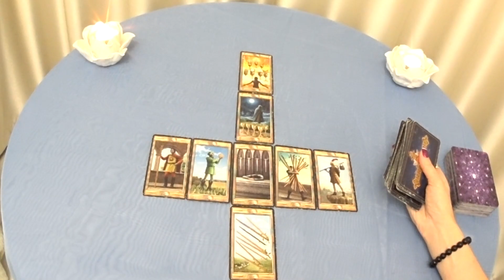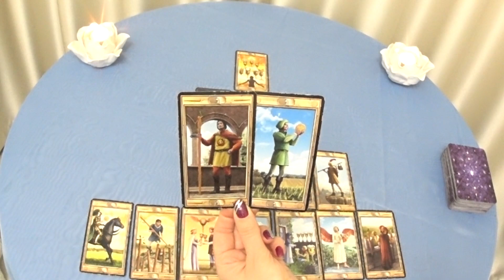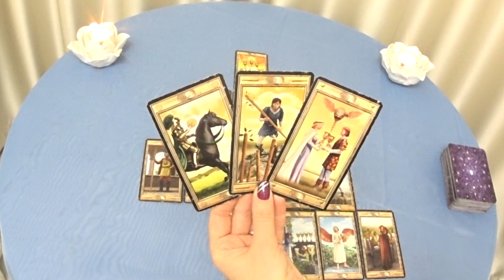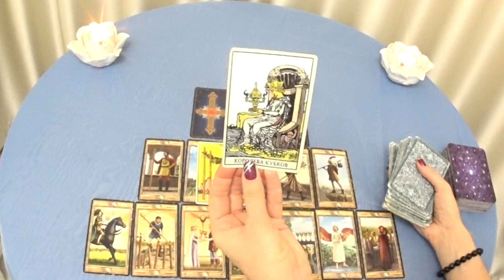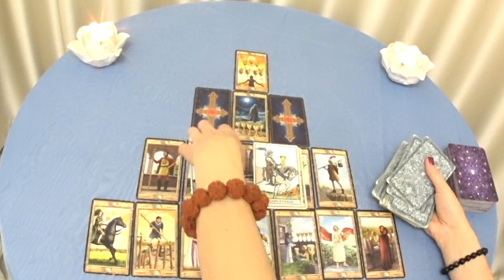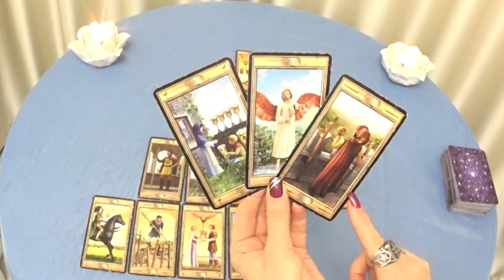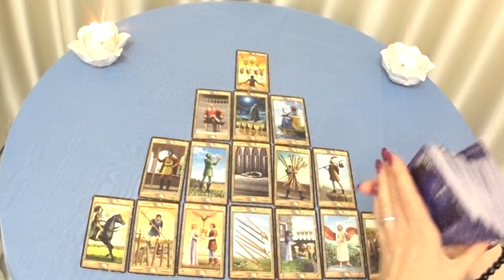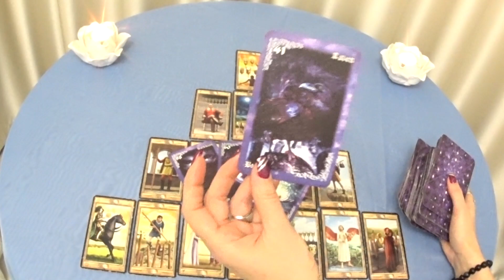ГОРОСКОП СКОРПИОНЫ С 23 ПО 29 ЯНВАРЯ НА НЕДЕЛЮ. 2023 ГОД